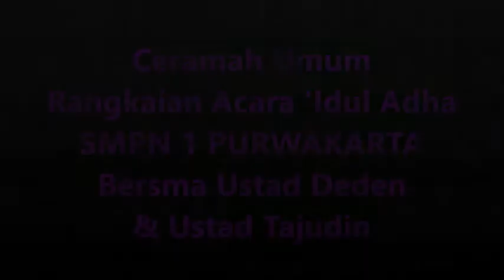Rangkaian Acara 'Idul Adha SMPN 1 PURWAKARTA